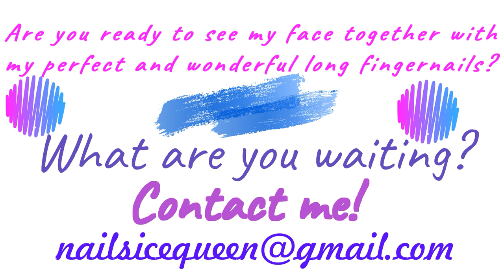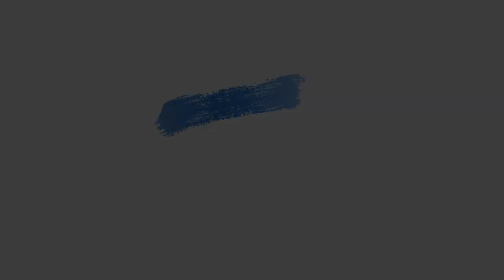INCREDIBLE! Long nails button up a shirt ! New Asmr long nails sponsorship video!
NOTICE: MORE VIEWS, LIKES AND COMMENTS I WILL HAVE AND MORE FREQUENTLY I WILL PUBLISH NEW VIDEOS WITH BEST SURPRISE FOR ALL YOURS!

THEN PLEASE PUT YOUR "LIKE", COMMENT MY VIDEO AND SHARE IT EVERYWHERE.
COME ON, MY LONG AND SHARP NAILS ARE WAITING YOU!

I HAVE OVER 12 CM NAILS LENGHT OF WHITE PART, SO SHARP, SO CURVED, SO LONG.

Hi, i am Daria Ice Queen Nails. I will do ASMR videos for Your best relaxation! With my long natural nails  I will create sounds so soft and so impressive to satisfy  your ears and eyes. This will be a totally different experience sensory of sound effects for You!

This is my new video,INCREDIBLE! Sharp fingernails button up a shirt ! Triggers relax tingles!  I will show how much strong are my long fingernails. :* What would you like to see in my next videos? Private videos will be how you will tell me what you'd like to see in the video and I will tell you if I can do it and you will be the only one who's able to watch and download the video always in HD (720p or 1080p or 4k).